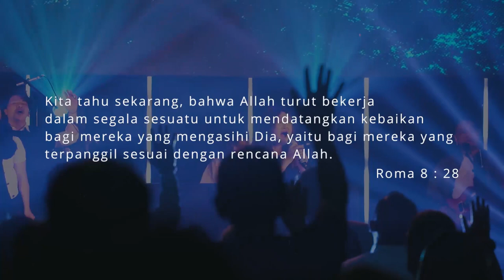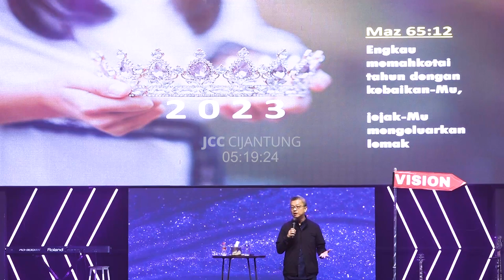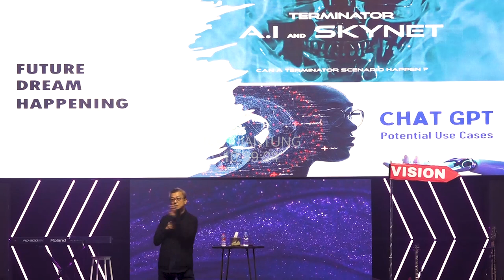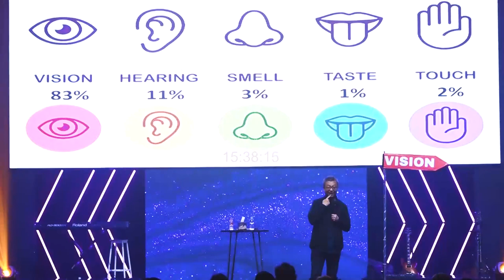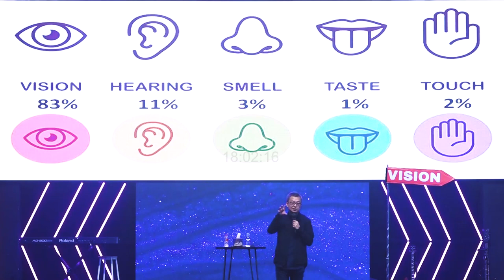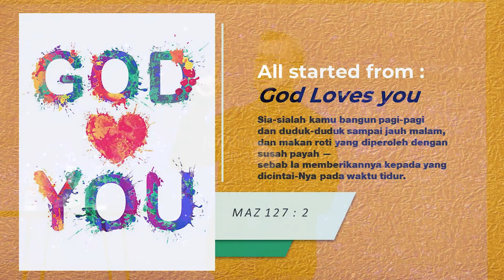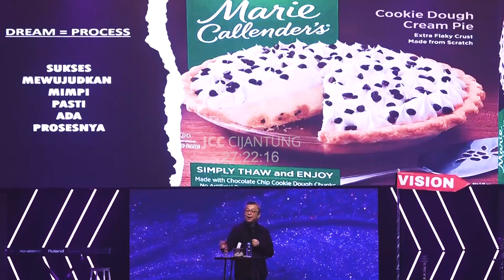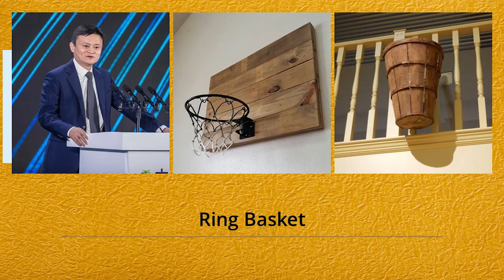Dreams & God's Answers | Ev. Rudi Hidayat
Untuk Persembahan pelayanan Gereja :
Bank Mandiri, No Rekening  : 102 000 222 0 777

Live Ibadah & Khotbah | Judul : Dreams & God's Answers | Pembicara : Ev. Rudi Hidayat (Rekaman Ibadah JCC Cijantung 8 Januari 2023)

Informasi :
Gereja JCC Cijantung, Jl Bengrah  7 - Cijantung, Jakarta Timur
- Ibadah Raya Minggu & Sekolah Minggu jam 09.00, 11.00 & 13:00
- Ibadah Youth Hangout setiap Sabtu jam 18:00 (minggu kedua & minggu keempat)
- Ibadah Komsel setiap Rabu & Jumat jam 18:00

Info baptisan, penyerahan anak, keanggotaan dapat melalui Instagram gereja.
WA permohonan doa JCC hubungi: 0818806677 (akan didoakan tiap minggu bersama pelayan & jemaat bersama-sama).